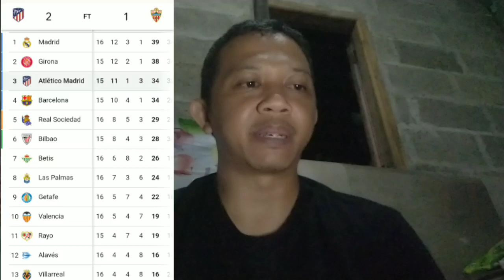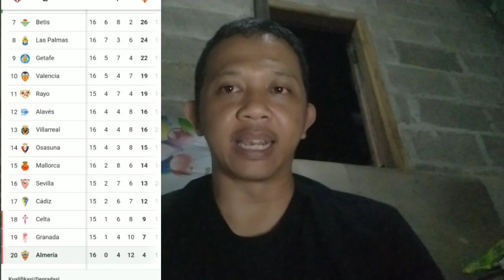Atletico Madrid vs Almeria 2-1 LaLiga Santander 2023 Breaking News